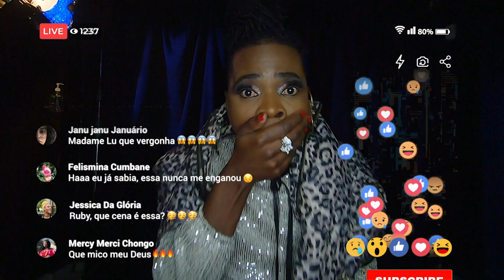A tempestade – A Influencer | T2 | EP 11 | Maningue Magic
Vida de Bruno muda do dia para noite após Mena ter o acusado de violação e ele ter descoberto que Raúl não é seu pai verdadeiro ao encontrar a mãe e o melhor amigo juntos.

Da um gosto e nos acompanha na nossa página do Facebook Nos segue no Twitter e no Instagram para não perderes as novidades do teu canal favorito.

Acompanha o melhor do entretenimento Moçambicano na TV no Canal 503 da DStv ou canal 19 do GOtv. para ires ao nosso site e mantém-te actualizado sobre toda a nossa programação.